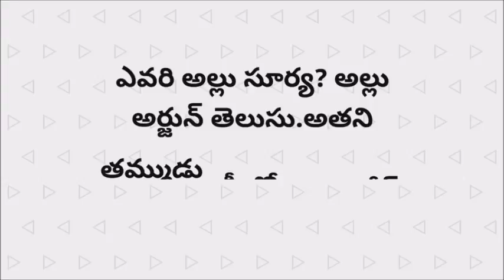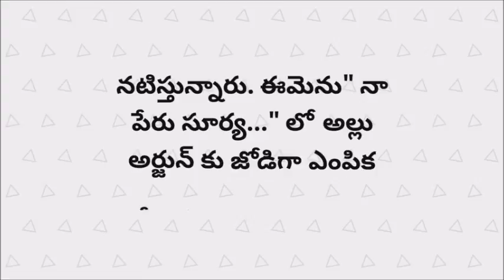Allu Arjun New Film Heroine Conformed|latest Tollywood News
అల్లు అర్జున్ కొత్త సినిమా heroine కాంఫోరం చేసారు